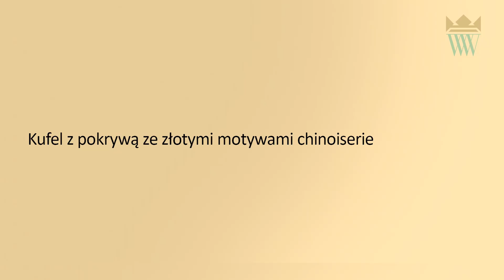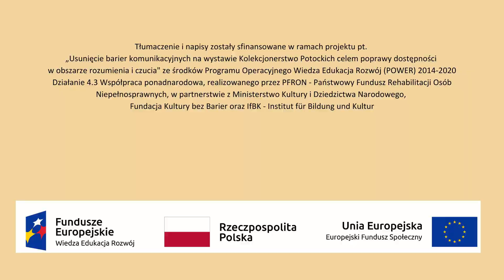„Kolekcjonerstwo Potockich“: Kufel z pokrywą ze złotymi motywami chinoiserie (napisy, PJM)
Mówi się, że Johannowi Friedrichowi Böttgerowi udało się uzyskać odpowiednik chińskiej czerwonej kamionki, gdyż potrzebował odpowiedniej twardości ceramicznych tygli do topienia złota. Tego to bowiem kruszcu miał oczekiwać August II Mocny od uwięzionego genialnego alchemika. Szybko jednak, poznawszy efekty jego ceramicznych eksperymentów, zawierzył mu, iż doprowadzą one do równie wielkiego odkrycia – niewytwarzanej dotąd w Europie porcelany. Do najbardziej cenionych dziś miśnieńskich naczyń kamionkowych należą te, których złota i barwna dekoracja na czarnej, lśniącej powierzchni przypomina japońską lakę. Ten specyficzny rodzaj szkliwa osiągnął Böttger w 1710 r. W tym samym roku zatrudniono w Miśni nadwornego lakiernika króla – Martina Schnella, dzięki któremu miała tam być wykonywana imitacja laki. Zdobienie najpiękniejszych sztuk – do których należy kufel wilanowski – przypisuje się własnej ręce tego artysty.

Tekst: Muzeum Pałacu Króla Jana III w Wilanowie
Tłumaczenie: Dostępni.eu – Bernard Kinov
Napisy: Dostępni.eu – Karolina Szeląg
Zdjęcie: Archiwum Muzeum Pałacu Króla Jana III w Wilanowie
Tłumaczenie powstało w ramach projektu „Usunięcie barier komunikacyjnych na wystawie Kolekcjonerstwo Potockich celem poprawy dostępności w obszarze rozumienia i czucia” jest finansowany ze środków Programu Operacyjnego Wiedza Edukacja Rozwój (POWER) 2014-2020 Działanie 4.3 Współpraca ponadnarodowa, realizowanego przez PFRON - Państwowy Fundusz Rehabilitacji Osób Niepełnosprawnych w partnerstwie z Ministerstwem Kultury i Dziedzictwa Narodowego, Fundacją Kultury bez Barier, IfBK - Institut für Bildung und Kultur.